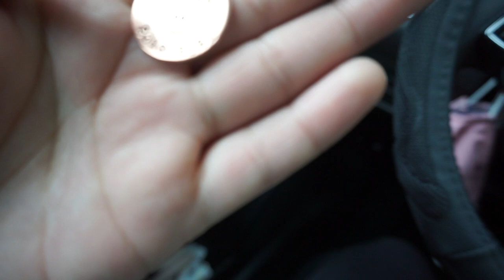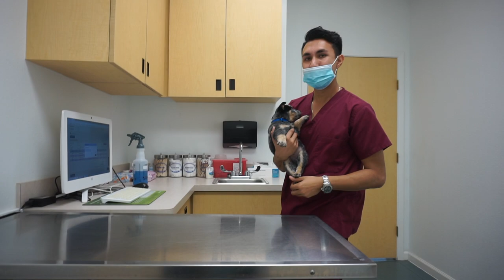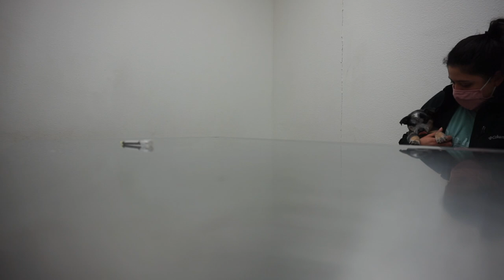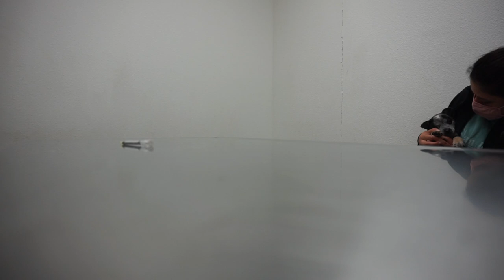PUPPY'S FIRST VET APPOINTMENT | 6.5 WEEKS OLD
Hi everyone! I vlogged Oakley's first vet appointment. He was such a good boy! Hope you all enjoy!

Hi everyone! I got a new puppy, his name is Oakley! He is a purebred blue heeler and he is 6 weeks old!
I hope you enjoy this video, I worked very hard on it! Love y'all and enjoy!

Don’t forget to watch in 1080 P!

☆FOLLOW ME & LETS BE FRIENDS☆

EQUIPMENT:
daily vlog camera

photography camera & sit down videos

ring light

☆FAQ☆
-Where do you go to school? Sam Houston State University
-When did you graduate? December 2019
-What do you study now? Homeland Security, in the masters program
-What’s your degree in? Criminal Justice w/ legal studies minor
-What planner do you use? Digital planner off etsy!